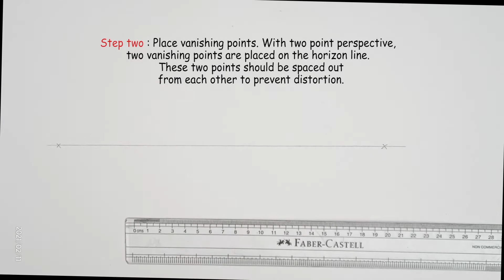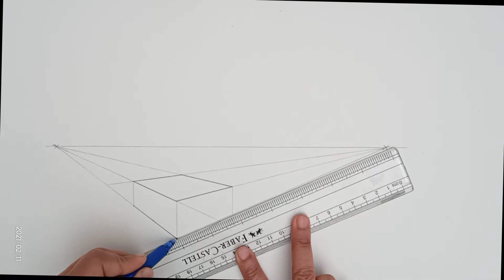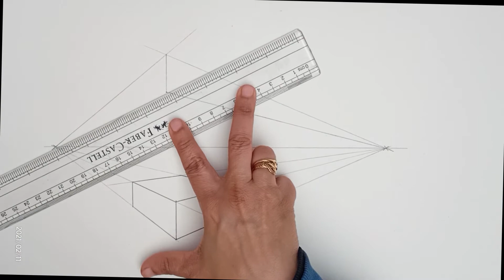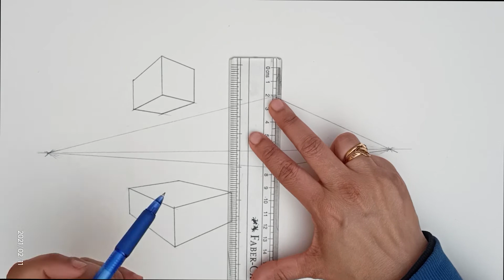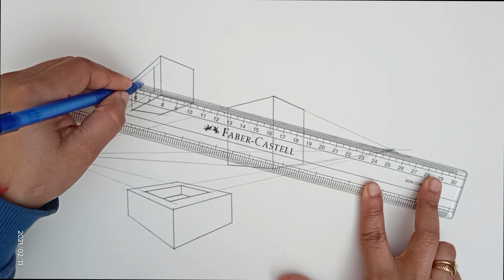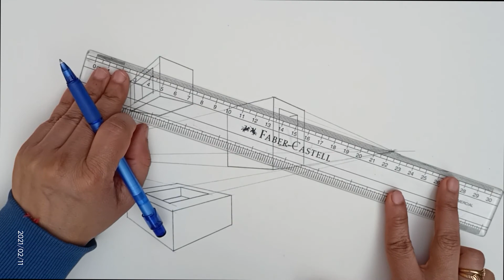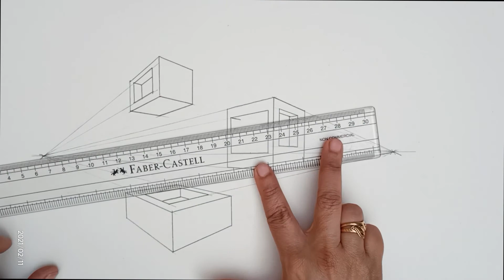2-point Perspective basics how to draw 2-point perspective view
In this video you will learn how to draw 2-point perspective view .
This is a video for learning the basics of perspective view.
Define the horizon line .Horizon  line  represents the line that divides the sky from the ground.it also represents the eye-line or "line of sight" of the viewer.

Step two is to Place  two vanishing points.The vanishing point is defined as a point placed on the horizon line where objects begin to disappear because of distance.
With two point perspective, two vanishing points are placed on the horizon line.  These two points should be spaced out from each other to prevent distortion.

Step three: Draw some lines from each of the vanishing points.

Step four: Draw vertical lines for the corners of the object.

Step Five: Connect lower ends of the corners to the vanishing points.

Step 6: darken the lines that represent the object and erase all the extra lines.